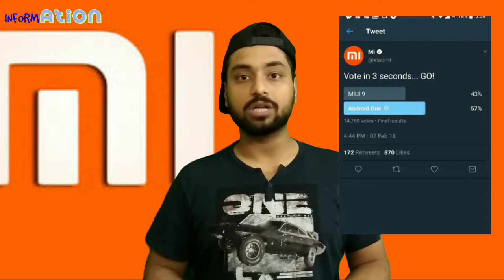Top selected News | Xiaomi Airtel Tv Hotstar etc | in hindi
This video is all about:
1. Top technical news.
2. Airtel tv with Hotstar.
3. Xiaomi delete its Twitter polls where MIUI loss aginst Android one.
4. Xiaomi surprise on 14 February.

Background music..

We know you will love it! NCS ➞ Twitch ➞ Spotify ➞ SoundCloud ➞ Facebook ➞ Twitter ➞ Google+ ➞ Instagram Alan Walker ➞ SoundCloud ➞ Facebook ➞ Twitter ➞ Instagram NCS Playlists NoCopyrightSounds is a music collective dedicated to releasing FREE music for the sole purpose of providing creators with the finest sounds to enhance the creativity and popularity of your content what is safe from any copyright infringement.

Please if you find this video help ful must share with you friends also and aware them.